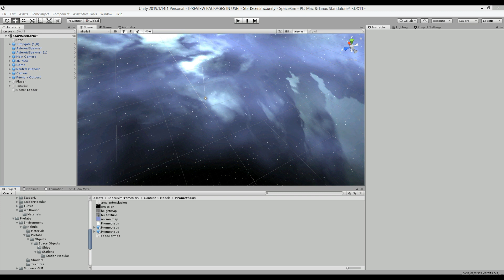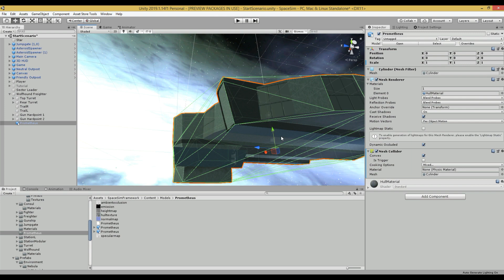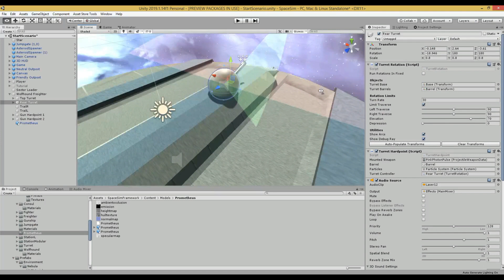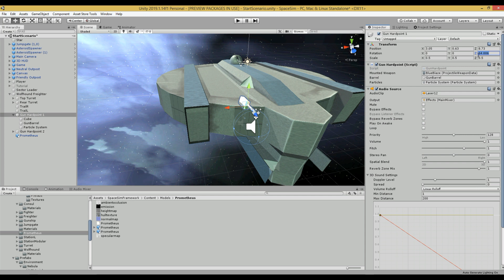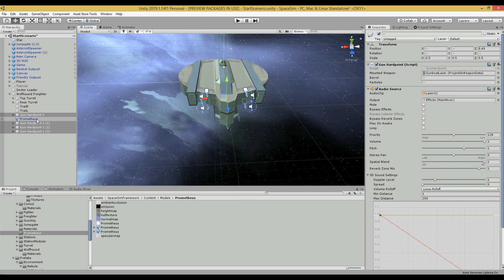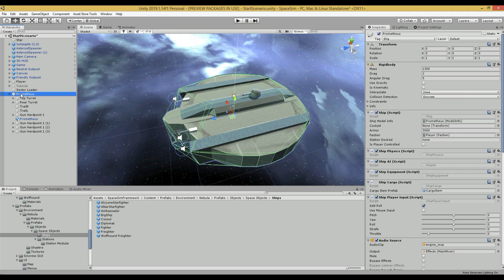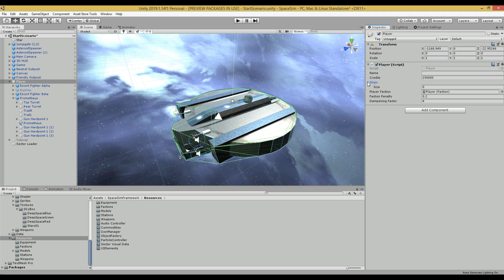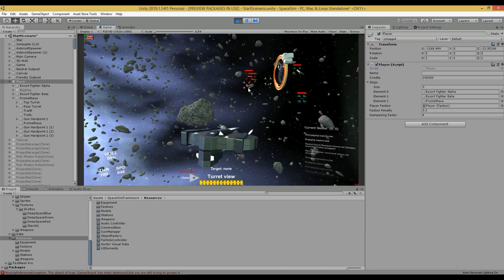Space Sim Framework - Adding a ship (Tutorial)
In this tutorial I show how to add a blend or fbx model to the Space Sim Framework in Unity.